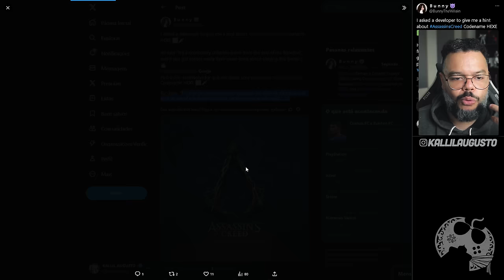ASSASSIN'S CREED HEXE VAI SER DIFERENTE DE TUDO NA SAGA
Pouco a pouco vamos ganhando MIGALHAS de informações sobre Assassin's Creed Codename Hexe e obviamente, como sempre, trago tudo pra vocês junto das minhas opiniões em formato de vídeo.

Me Contate

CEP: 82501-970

Kallil Augusto

Hashtags